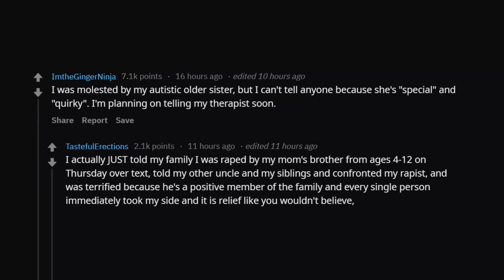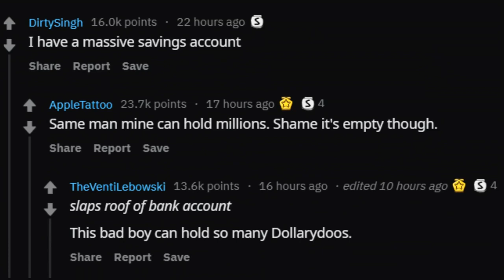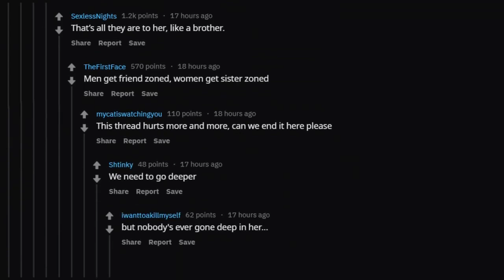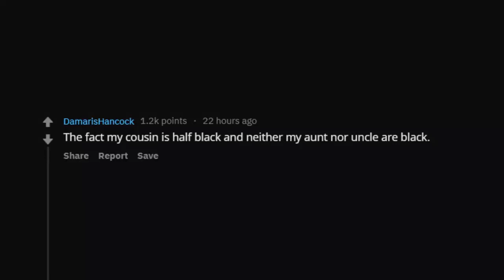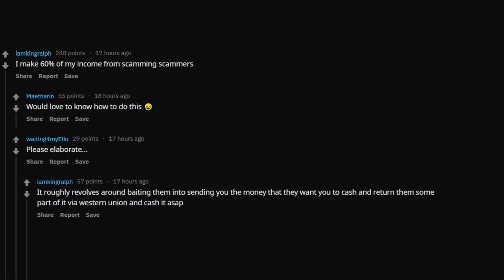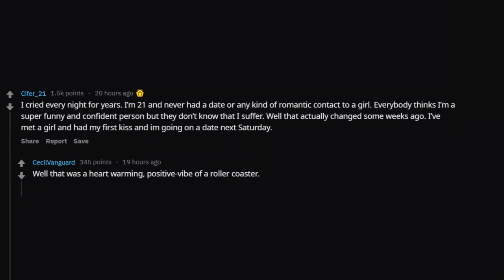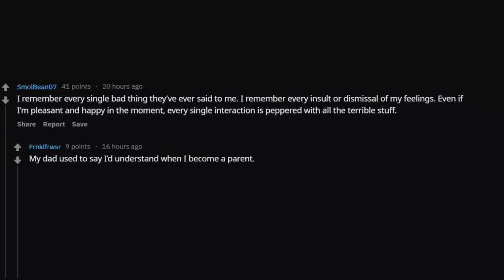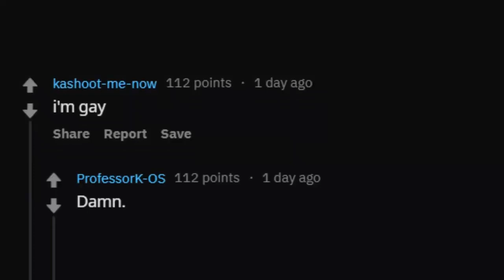What Is Something Your Family Doesn't Know About You? (r/askReddit)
✅ What is something crazy that happened to you? Share your funny and crazy stories in the comments! =]

► We are Reddit Warrior. We create videos from the best posts & comments on reddit subreddits such as r/askReddit, r/IAmA, and r/AskMeAnything. We hope you enjoy the videos as much as we do!

How did you discover fapping? (r/AskReddit Top Posts Stories)

Burglar Reveals The REAL Way To Protect Your House From Getting Robbed - (Reddit Ask Me Anything)

I Am A Man With Two Penises - (Reddit Ask